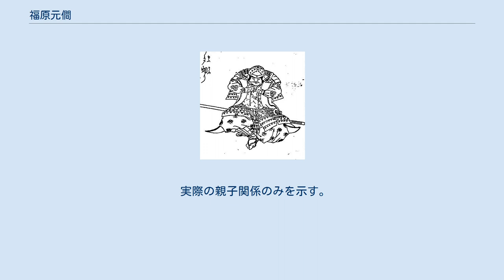福原元僴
福原 元僴（ふくばら もとたけ）は、江戸時代末期（幕末期）の長州藩の永代家老。
通称は越後で、福原越後として知られる。
 長州藩支藩である周防徳山藩主毛利広鎮の六男で、最後の長州藩主となる毛利元徳の実兄である。
 文化12年（1815年）8月28日生まれ。
六男であるために家督を継ぐことはできず、12歳の頃に長州藩寄組・佐世親長（益田就恭の実弟）の養子となる。
「元」の字はこの頃の藩主・毛利斉元（在任：1824年 - 1836年）から偏諱を受けたものと推測される。
 嘉永4年（1851年）、家老に昇進するが、大名の子の養子先としては家格が低すぎることから、安政5年（1858年）に藩命で長州藩で代々家老職を継ぐ家柄の福原親俊（伯父・福原房純の孫）の家督を継承した。
 万延元年（1860年）に国家老として藩主・毛利慶親（斉元の子、後の敬親）を補佐し、尊王攘夷運動を推進する。
文久3年（1863年）に廃止された最後の当職（財務を統括する家老職）を務めており、当職廃止後も加判役として藩政の中枢に残った。
後述の長州軍上洛に至る政務において、どのような権限を持ち政務を行ったかは定かでは無いものの、在職期間から考えて、航海遠略策の進言・藩是転換（奉勅攘夷・破約攘夷の提案・実行）などの政策で責任者のひとりであった可能性が高い。
 同年、八月十八日の政変で長州藩が京都から追放されると、元治元年（1864年）に来島又兵衛や久坂玄瑞らと協力して挙兵し、上京して禁門の変を引き起こした。
元僴は伏見長州藩邸に布陣した長州藩主力軍の総大将として伏見街道を進むが、途中で交戦した大垣藩勢の銃撃で負傷、敗退して帰国した。
 その後、幕府による第1次長州征伐が起こると、藩内では保守派である俗論党が主導権を掌握してしまう。
元僴は禁門の変で敗れて逃げ戻ったという経緯があったため、保守派の意向に逆らうことができず、西郷隆盛の要求により国司親相・益田親施と共に禁門の変、並びに長州征伐の責任を取る形で、同年11月12日に岩国の龍護寺で自害した（享年50）。
首級は他の家老らの首級と共に幕府側に送られた。
 辞世の句：くるしさは　絶ゆるわが身の夕煙　空に立つ名は　捨てがてにする 慶応2年（1866年）8月に罪状焼棄の命が下り、藩主に背いた不忠不義との汚名は破棄され、11月に完成した維新招魂社（現・宇部護国神社）の主神として遷座された。
 養嗣子は福原姓を憚って鈴尾五郎（後に毛利敬親の1字を受けて鈴尾親徳）と名乗ったが、後に復姓して福原良通と名乗った。
また、佐世家に養子へ出された時に側室との間に実子彦七が生まれ、文久2年（1862年）に彦七と井上馨の妹孝子との間に孫栄太郎が誕生した。
栄太郎は母方の伯父馨の庇護を受け慶應義塾へ入学、三井物産へ就職して明治34年（1901年）頃に小野田セメント社長になった。
 元僴については、昭和期に周防大島町出身の画家・中村青田によって作られたとされる木像が知られていたが、平成25年（2013年）に防府市の毛利博物館で肖像画が発見され、明治45年/大正元年（1912年）までに同博物館に預けられたとみられることから、前述の木像の元になった可能性が指摘されている。
その他、地元彫刻家によって作られた銅像が、宇部護国神社に平成22年（2010年）に建てられた。
 寡黙で果断、温厚でもあり、幕末初期の長州藩政を見事に運営した名臣として、高く評価されている。
毛利博物館には元僴が描いたとされる郭公の絵が残されている。
元治元年に藩兵を率いて上洛する直前に描かれたこの絵には、『太平記』で楠木正成が登場する一節と思われる文が書写されている。
湊川の戦いで敗死した楠木正成は、事前に勝ち目が無いことを悟っていた（桜井の別れ）とされることから、長州軍の挙兵・上洛が成功するかどうか疑問視していたとの見方もある。
 実際の親子関係のみを示す。